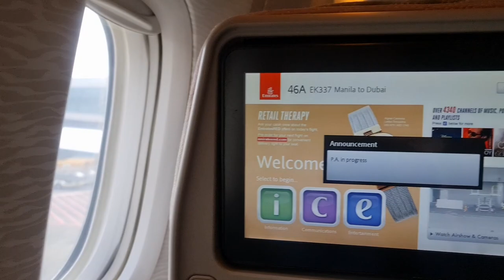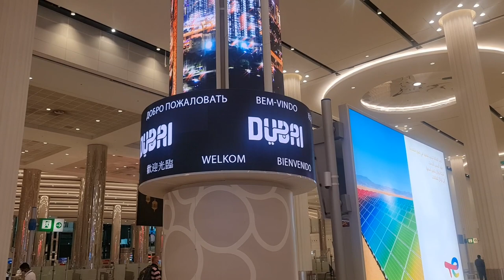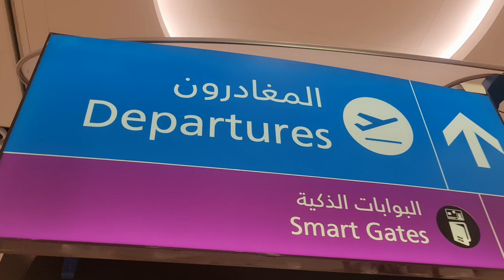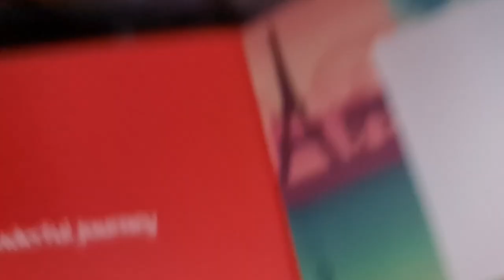22 hours in Dubai | Lara & Marco's First out of the Country trip since the Pandemic.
Hello Family!

Since our Anniversary is coming up again, we prepared a series of 'Travel Special' vlogs starting off with a 22 hour transit trip to Dubai before we explore some parts of Europe.

We are grateful to God for allowing us to travel together, and just enjoy each others' company without our boys. It was an opportunity to strengthen our relationship and refresh and recharge from our demanding lives back in Manila. We are truly thankful for God's favor, for the company of new  friends and for 'kababayans' we met during our quick side trip.

What a blessing! Our travel adventure starts in Dubai... join us?

Love,
Lara & Marco